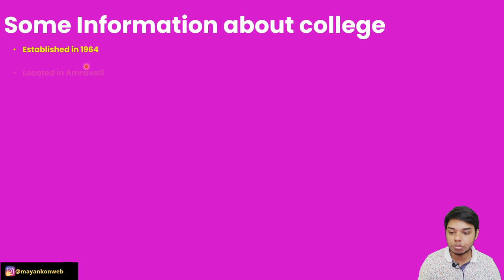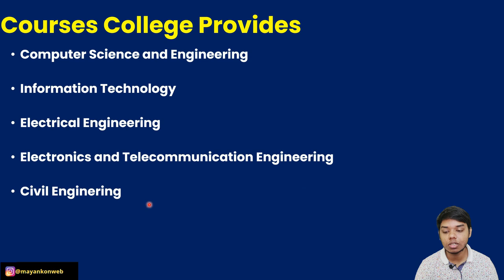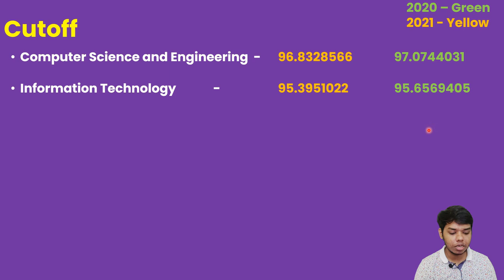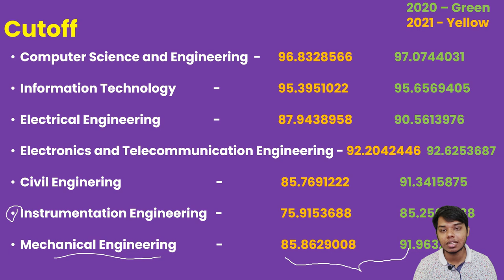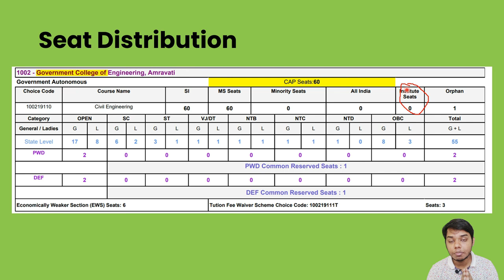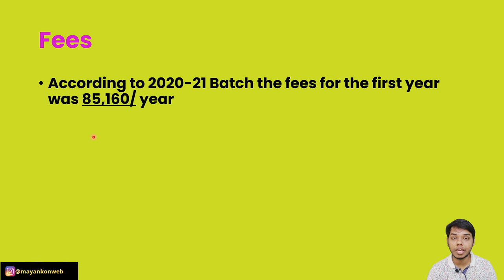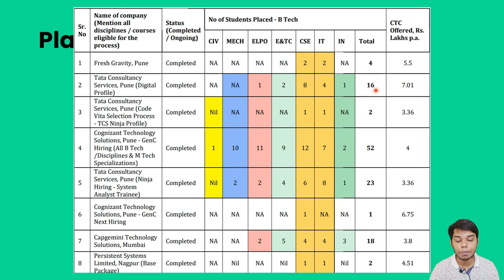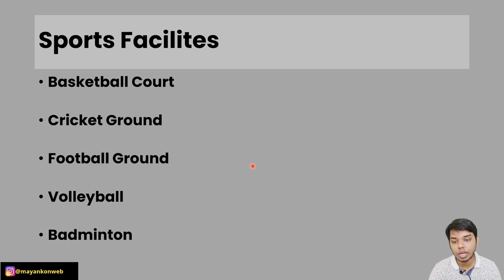Low Cutoff Gov College 🤩 | Government College Of Engineering - Amravati | College Review 🔥| All info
In this video we are going to review the Government College Of Engineering - Amravati

The points covered in this video:
Placements given by Government College Of Engineering - Amravati
Cutoff for Government College Of Engineering - Amravati
Admission process for Government College Of Engineering - Amravati
Facilities provided by Government College Of Engineering - Amravati
Infrastructure and facilities of Government College Of Engineering - Amravati